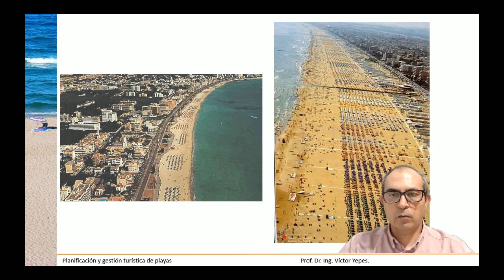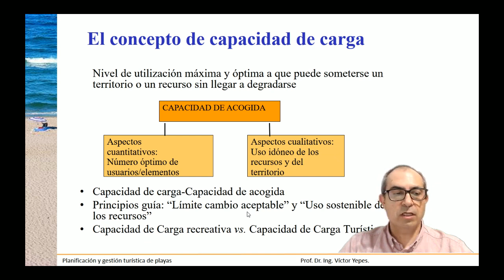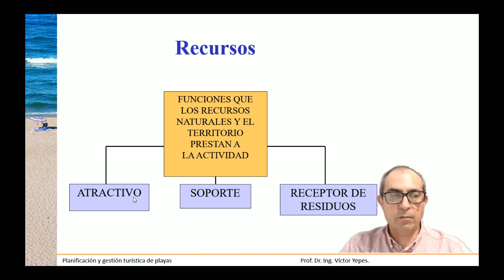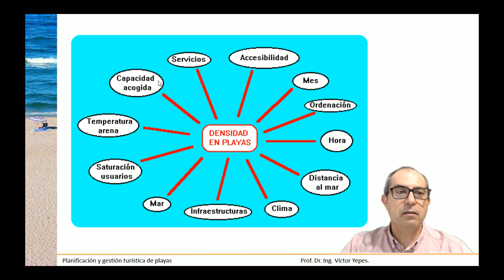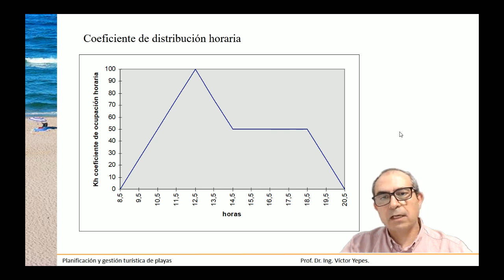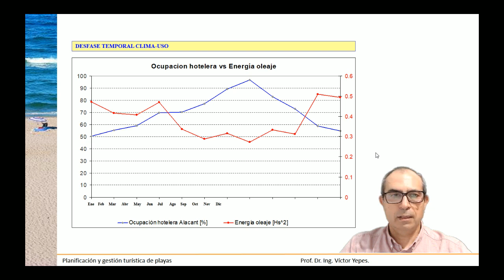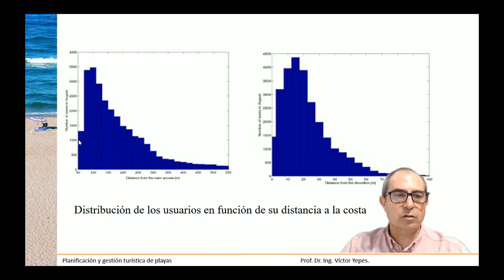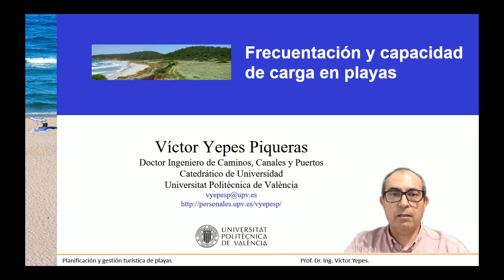4 Frecuentación de playas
Frecuentación y capacidad de carga en playas.
Este tema pertenece al curso: Planificación y gestión turística de playas